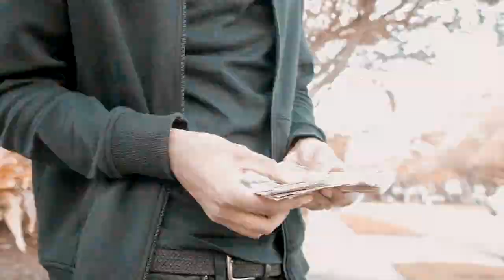DRAMA SETS IN - ON THE STOVE | Dir RemyAllure (MUSIC VIDEO)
Drama Sets In released his latest music video for his hit single "ON THE STOVE" out right now on JACKPOT 3 THE MIXTAPE

HOTTEST GAMING RAPPER OUT !